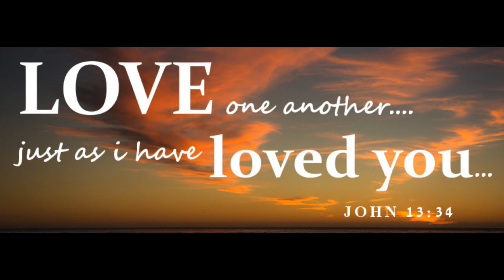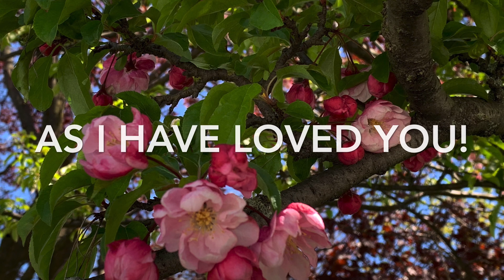Congregation Care Team!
"Love one another as I have loved you!" John 13: 34